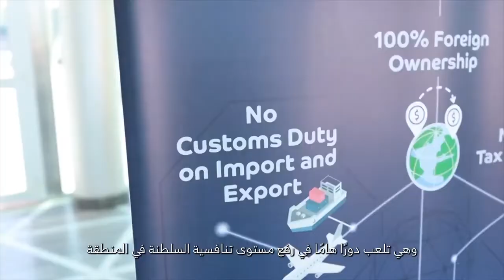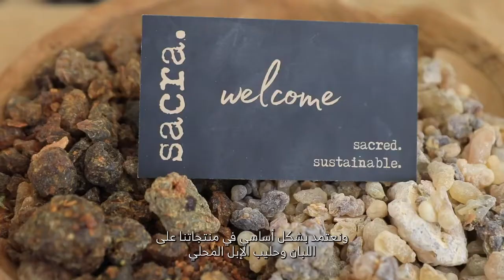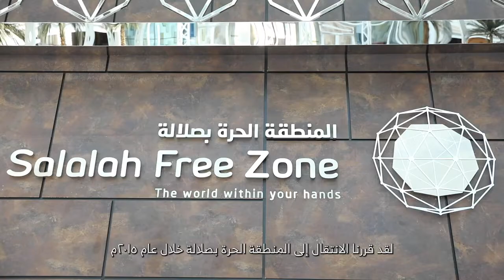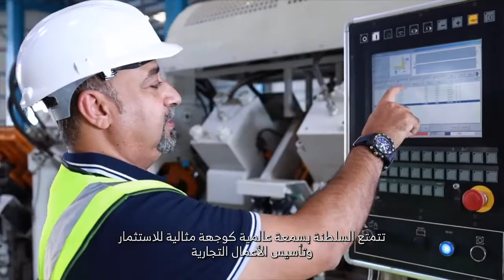U.S.-Oman Free Trade Agreement Successes